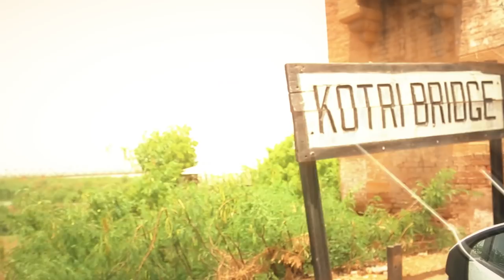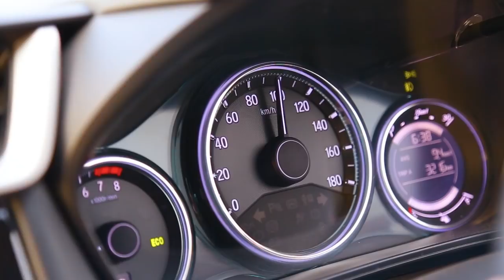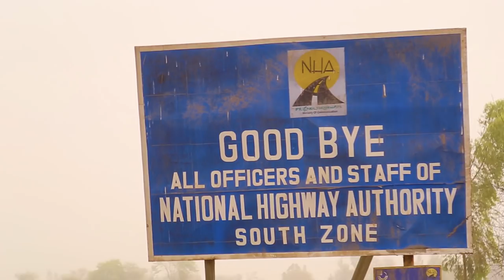Pakistan kay Rung, BR-V kay Sung - Episode # 2